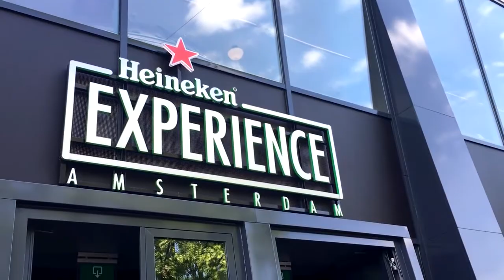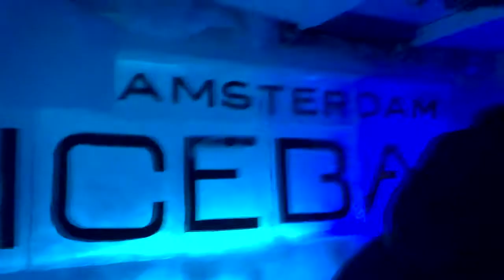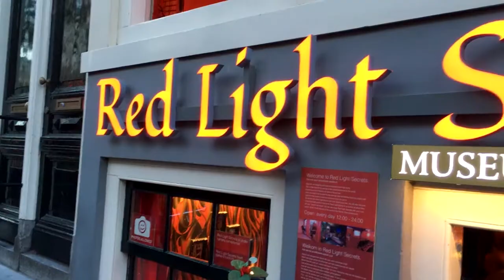PASSEIO DE BARCO, ICEBAR e AMSTERDAM CENTRAAL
→ Aprenda a Viajar Praticamente de Graça Para Qualquer Lugar do Brasil e do Mundo, acesse

CURTIU? DÁ UM LIKE E SE INSCREVE! =)